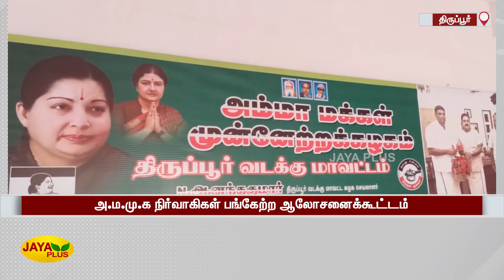அ.ம.மு.க நிர்வாகிகள் பங்கேற்ற ஆலோசனைக்‍கூட்டம் | AMMK | Meeting